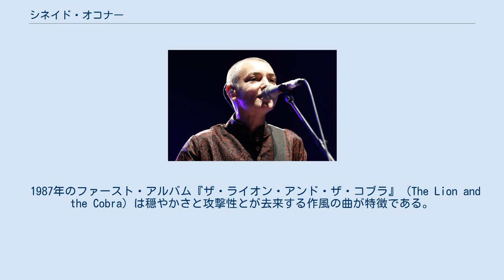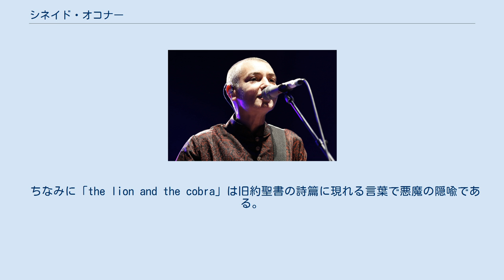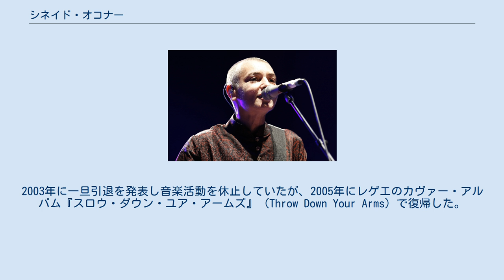シネイド・オコナー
バイセクシュアル・フェミニスト
シネイド・オコナー（Sinéad Marie Bernadette O'Connor、1966年12月8日 - ）は、アイルランド出身のミュージシャンである。
名前の仮名表記には揺れがあり、デビューからしばらくはシンニードやシニードなどの表記もあった。
2018年10月より「シュハダ・サダカット (Shuhada' Sadaqat)」に改名。
 ダブリン生まれ。
 両親の不仲と離別、カトリックの厳格な生活に対する反発によってすさんだ少女時代を過ごしたことは、その後のオコナーの公私の活動に大きな影響を与えることになった。
 母親の事故死の後、ロンドンに移って音楽活動を続けた。
 1987年のファースト・アルバム『ザ・ライオン・アンド・ザ・コブラ』 (The Lion and the Cobra) は穏やかさと攻撃性とが去来する作風の曲が特徴である。
 こうしたアンビバレント性はスキンヘッドという彼女のスタイルにも、カトリックに対しての愛憎の念が入り混じる言動にも表れている。
 ちなみに「the lion and the cobra」は旧約聖書の詩篇に現れる言葉で悪魔の隠喩である。
 1990年のセカンド・アルバム『蒼い囁き』 (I Do Not Want What I Haven't Got、1990年) からシングル・カットされた、プリンスのカヴァー曲「ナッシング・コンペアーズ・トゥー・ユー」が世界中で大ヒットし、アルバムは英米で1位を記録した。
デビュー当時からの過激な言動も相変わらずであり、例えばアメリカのツアー会場で習慣となっていたコンサート前のアメリカ国歌を拒否して騒がれた。
とりわけ1992年10月『サタデー・ナイト・ライブ』の生放送中に「真の敵」だとしてローマ教皇ヨハネ・パウロ2世の写真を破ったことにより大きな物議を醸し、直後のボブ・ディランのトリビュート・コンサートに参加した際には大ブーイングを浴びながら一人だけボブ・マーリーの「War」を歌うことになった。
 その後は過激さは影を潜め、さらに1999年にはキリスト教系の新興宗教団体である独立カトリック教会の「女性司祭」となって人々を驚かせた。
発表作もレゲエやアイリッシュ・トラディショナル、スタンダードのカヴァーなど伝統的な色彩が濃くなっている。
2003年に一旦引退を発表し音楽活動を休止していたが、2005年にレゲエのカヴァー・アルバム『スロウ・ダウン・ユア・アームズ』 (Throw Down Your Arms) で復帰した。
 2018年、イスラム教への改宗を公表。
「シュハダ・サダカット (Shuhada' Sadaqat)」と改名した。